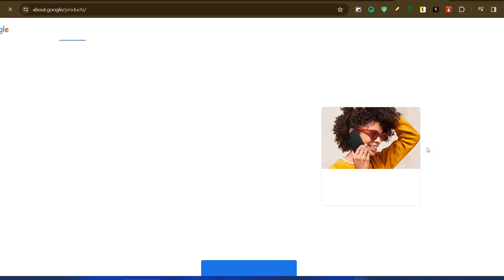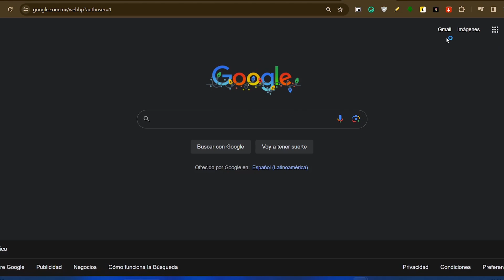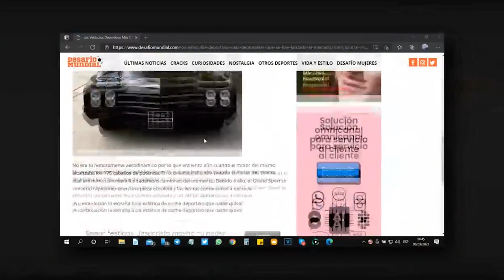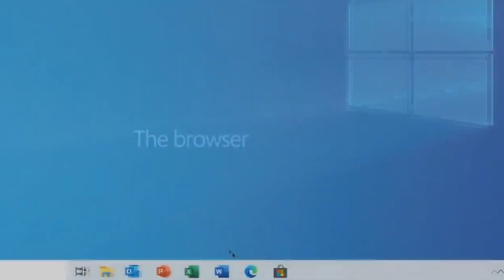GOOGLE YA Eliminara CUENTAS Inactivas / ADIOS a los BLOQUEADORES de Anuncios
✔Ya comenzaron a eliminar las cuentas de Google que estuvieron inactivas durante 2 años y con ello tambien las nuevas reglas que tendrá Google para los bloqueadores de anuncios.